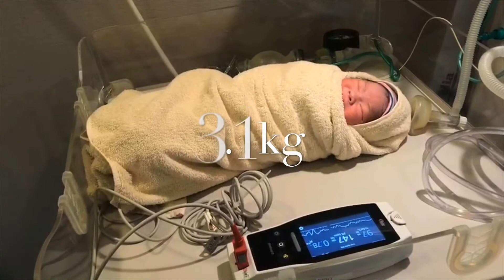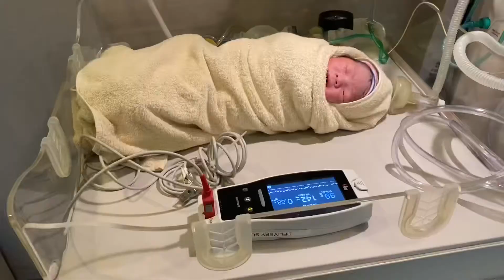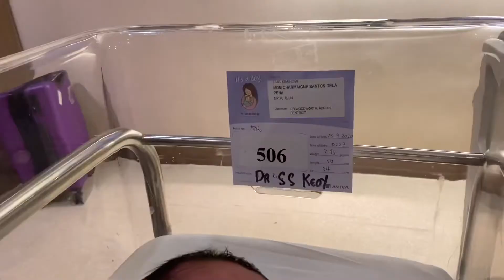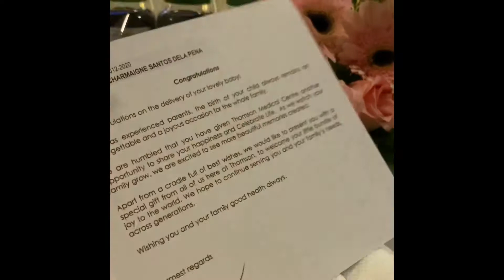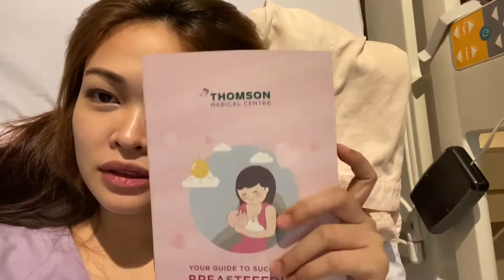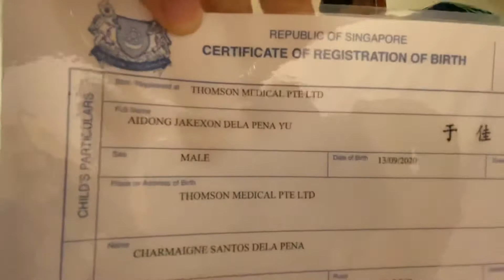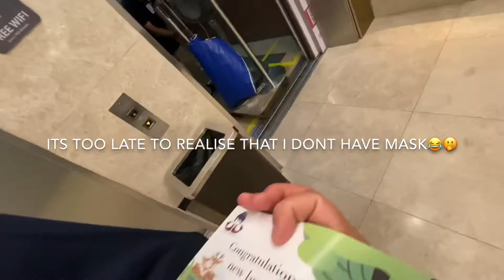GIVING BIRTH IN SINGAPORE | BABY AIDONG | YUSQUAD